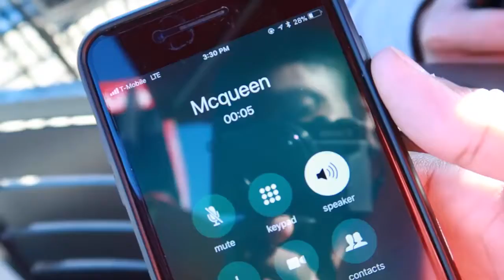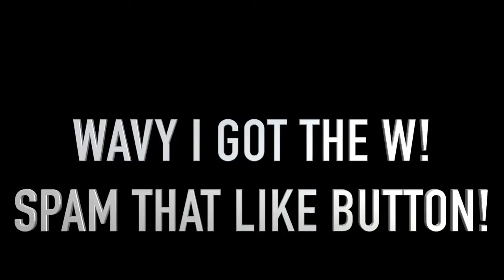BASKETBALL 1vs 1 Challenge!!! - LOSER GIVES UP $5000 DOLLARS!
Wavy Family: JOIN THE WAVE
DDG VS NIQS 1V1 BASKETBALL! LOSER GIVES UP $5000 DOLLARS!